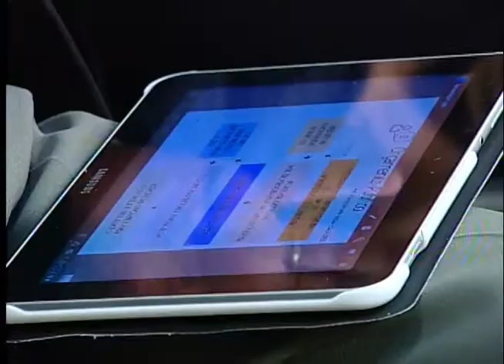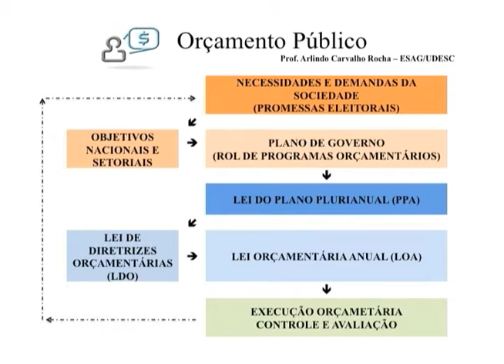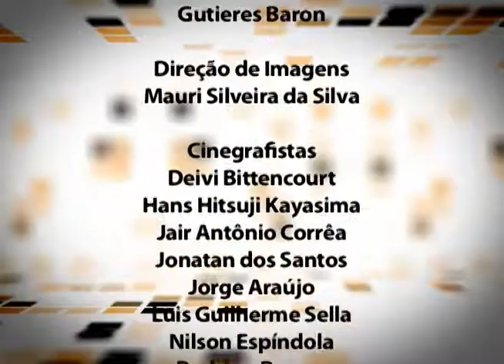Conexão Pública - Orçamento Público - 12/11/12